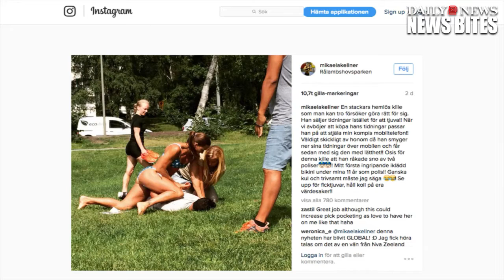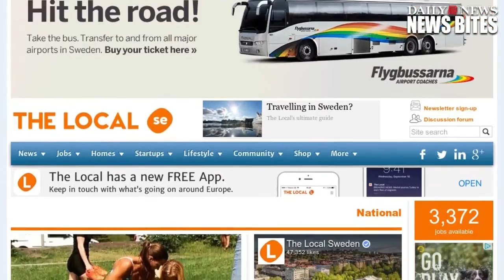Bikini clad Swedish police officer nabs pickpocket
Swedish police officer Mikaela Kellner took down a pickpocket while she was sunbathing in a starry bikini with a group of her pals. “I just acted on instinct and .

Just add water! OfficerMikaelaKellner PoliceOfficer NowViralInstagramPost Friends StarryBikini PoliceOfficers LocalPark MobilePhone NinjaWarrior .

A bikini-clad Swedish police officer has been praised for tackling a suspected thief while she was off-duty sunbathing with friends in Stockholm. Mikaela Kellner .